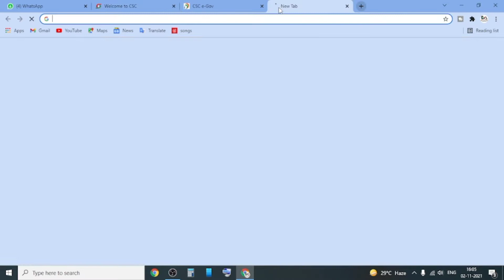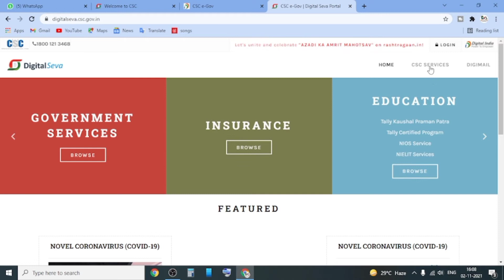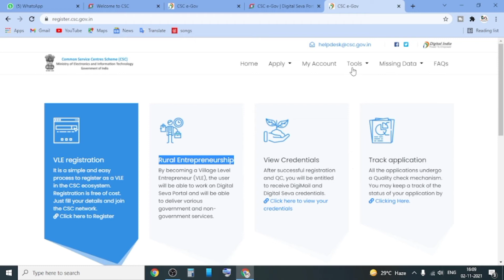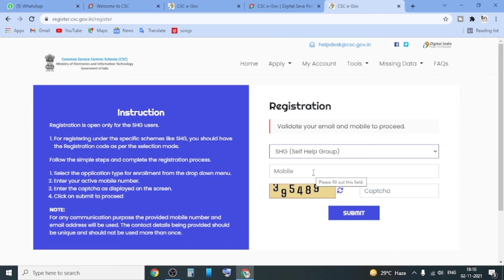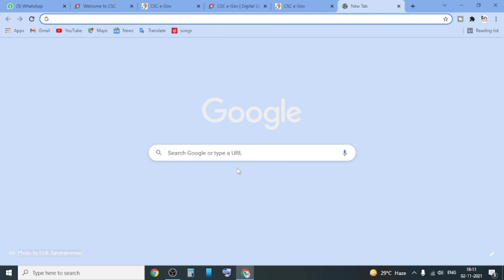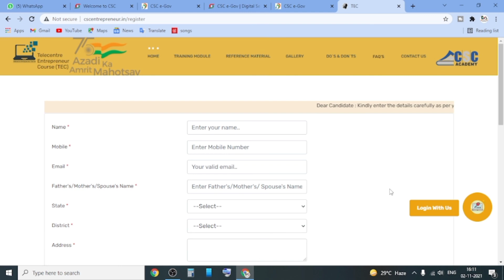What is CSC? Full Details IN Bengali | TEC CERTIFICATE Details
Special Thanks to ::::::::

Ankur Debnath (Provider)

Upi id: onlineytacademyfund2020@ybl